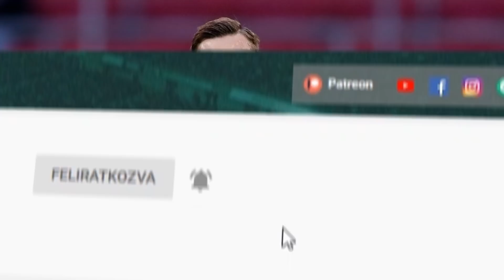A Sevilla és a Roma is érdeklődik Szalai Attila iránt! Nagelsmann lesz a Bayern új edzője!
🤝 Támogatónk: @unibetmagyarorszag3903

ℹ️ Videó infó:

A török sportsajtó szerint a Leicester City mellett a Sevilla és az AS Roma is komolyan érdeklődik Szalai Attila iránt! Hivatalossá vált, hogy Julian Nagelsmann lesz a Bayern München vezetőedzője a következő szezontól! A Juventus ingyen szerezné meg Ousmane Dembélét a Barcelonától! Nézd meg a videót, hogy értesülj a legfrissebb átigazolási hírekről!

📧 Elérhetőségünk ► info[kukac]tikitakatv.hu